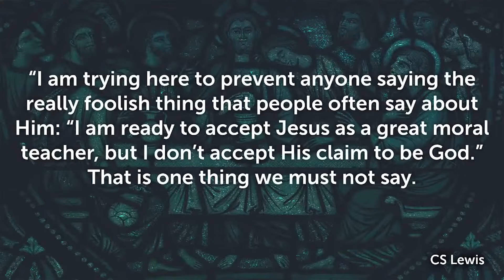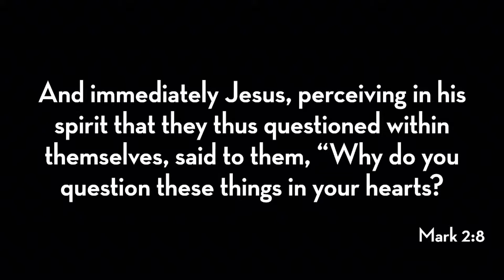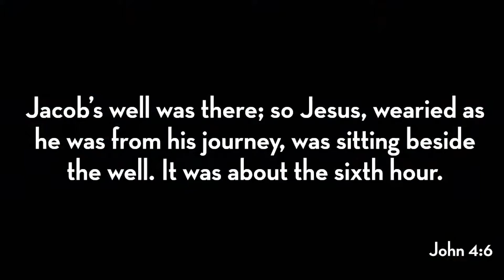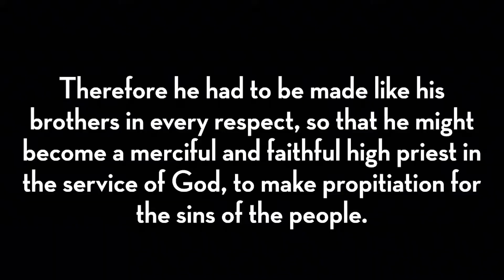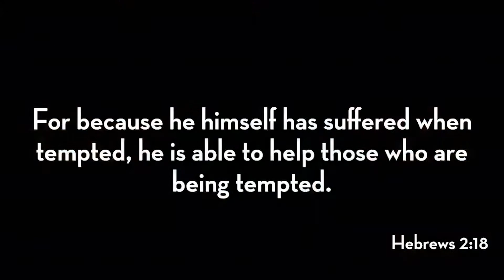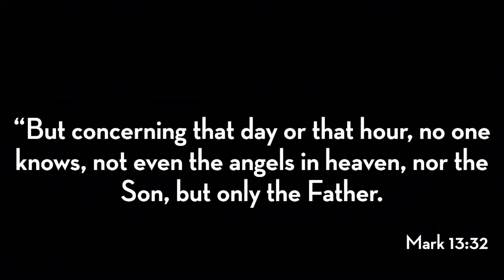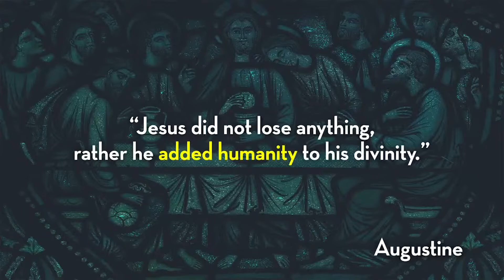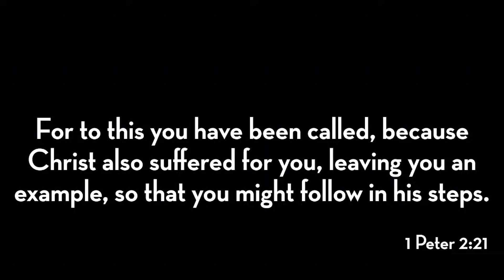Christology & the Hypostatic Union | Hebrews 2:5-17 | Slim Thompson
Fully God, Fully Human, 200%.

"See, only a human can substitute for human lives
But only God can take the wrath of God and survive
See the humanly unsolvable obstacle?
With God all is plausible, nothing's impossible" - Shai Linne

Want to Commit your life to Jesus?
Let us know by raising your hand. (clicking this link)

Need prayer?
Fill out our prayer card